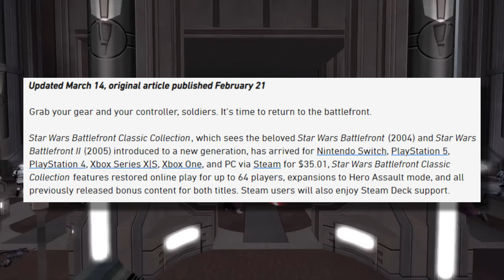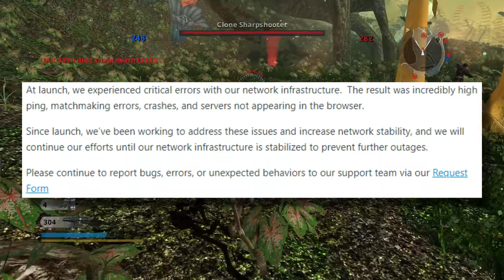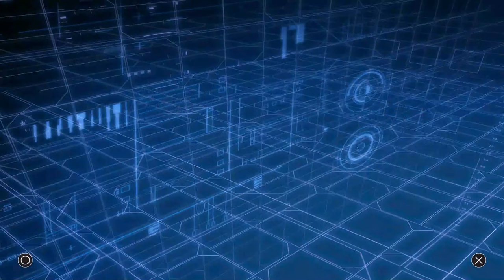Is STAR WARS Battlefront Classic Collection Worth Playing 2 MONTHS LATER? Should You Buy It?!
Is Star Wars Battlefront Classic Collection worth playing on PC, Xbox, PS5 and Switch 2 months after release? Is it too late?

TIMESTAMPS:
00:00 Intro
00:45 Release & Reviews
03:37 Player Count
05:16 Is it Worth Buying?
06:41 State of Online Multiplayer
07:17 Future of the Game